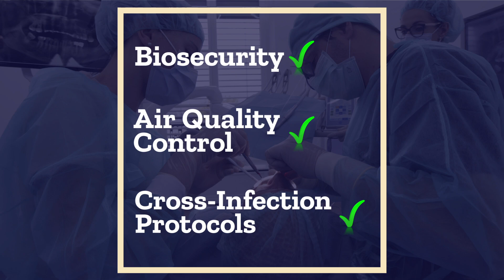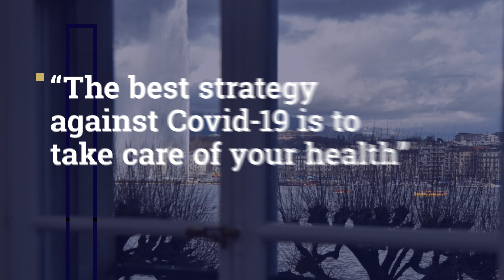Reopening the Clinic the 27th of April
Reopening the 27th of April of Smile Design Boutique, dental clinic. After a very long lockdown we are back with reinforced measures against coronavirus but more importantly, with renovated energy to do what we do best: take care of your health and make you smile again.
We have reunited more than 50 years of experience in the dental world to create a unique journey for our heroes, our patients.
Come and try on your new smile before any treatment.

We have taken special measures for your safety.

A place where patient care goes hand in hand with the latest technology and some of the best international specialists with one common goal: achieving long term, predictable and beautiful smiles for you.

We are a boutique dental clinic located in the heart of Geneva, Switzerland. We provide all dental specialties with an international team of highly ranked specialists.
We are prepared to transform your smile and therefor transform your life with the use of modern digital dentistry.
You will have the possibility to see and feel your new smile with our prototyping technology before we start any treatment.

We are not just dentists. We are smile designers.
We design beautiful smiles that enable people to express their full personality.